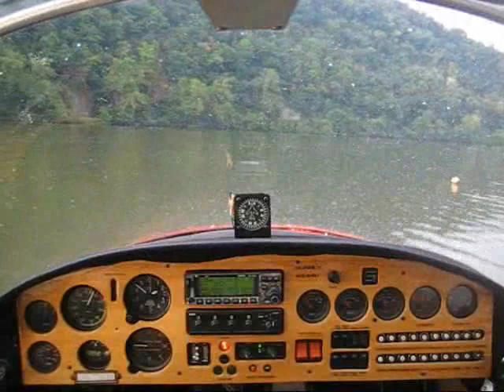Searey Amphibian runns the Slalom course on Claytor Lake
Can your airplane do this?  Mine can and it is FUN.